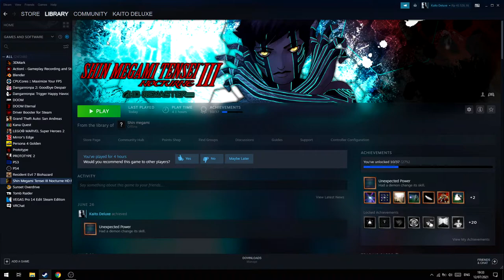Cara Ganti Background Game di Steam!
oke pak,kali ini guwek akan memberikan sebuah video tutorial bagaimana cara mengganti background game di steam.